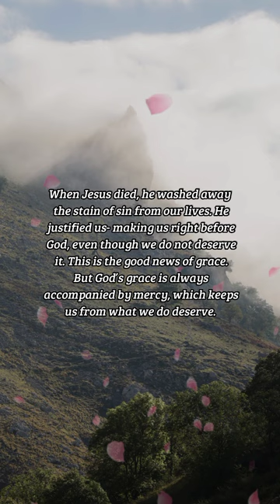BIBLE VERSE OF THE DAY - January 22, 2023 | morning prayer | Your Daily Dose of God's Word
Much more then, being now justified by his blood, we shall be saved from wrath through him.

Romans 5:9

INSPIRATION:
When Jesus died, he washed away the stain of sin from our lives. He justified us- making us right before God, even though we do not deserve it. This is the good news of grace. But God’s grace is always accompanied by mercy, which keeps us from what we do deserve. We deserve punishment, but Jesus took it in our place. The same spilled blood that delivered grace to us also delivers mercy.

PRAYER:
Heavenly Father, give me courage to speak about You with the people I love. I want my friends to know You. Grant me opportunities to speak to them, and give me wisdom when to speak and when to be silent. Lead me by Your Holy Spirit so that I know what to say. You give life to people who are dying, and you came to heal the broken. Please save my people I love. In Your Son Jesus' saving name. Amen.

us